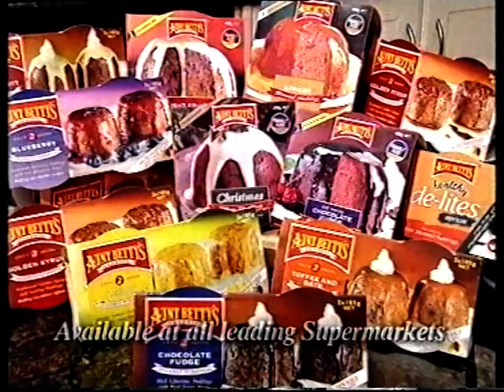AUNT BETTY'S 2002